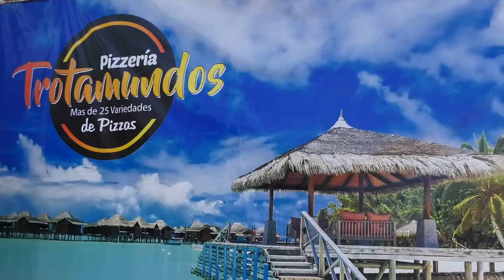2202119 MATIAS PIZZERIA TOTRAMUNDOS